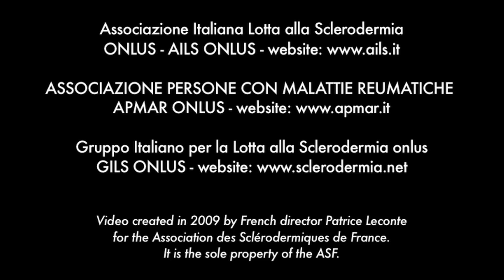Unveiling Scleroderma - World Scleroderma Day / Italian subtitles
Unveiling scleroderma

On the 29th June the scleroderma community will be celebrating World Scleroderma Day. This internationally recognised Awareness Day aims to improve understanding of scleroderma and show support for the 2.5 million people diagnosed with scleroderma worldwide.

Scleroderma is a rare autoimmune condition, in which the body attacks itself by overproducing collagen, causing skin and internal organs to harden and scar.

Scleroderma has no cure and leads to physical disability or even death.

Organisations across the globe are taking part in the 2015 campaign to raise awareness for 2.5 million individuals diagnosed with scleroderma worldwide.

Video created in 2009 by French director Patrice Leconte for the Association des Sclérodermiques de France. It is the sole property of the ASF.